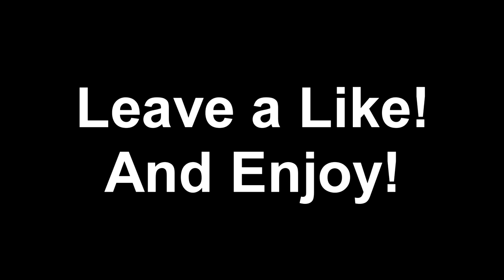DayZ Short Funny!!!